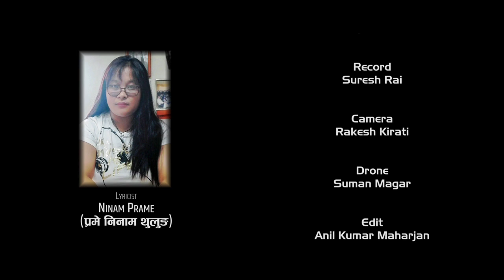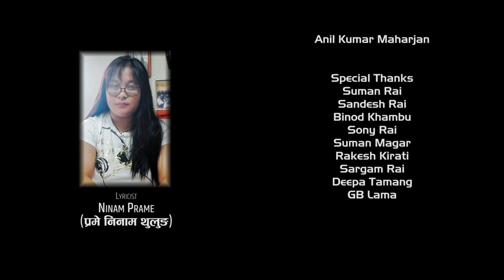Manvariko Bixodko pida# Mahendra Rai#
lyric/ Ninam prame Thulung Rai
vocl/ music/ Mahendra Rai